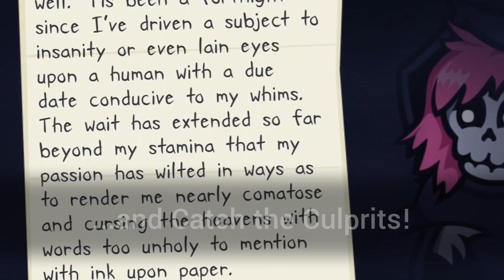Crime Reaper — Trailer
Available to Buy and Wishlist!
Welcome to your newest gig — solving murders in the Afterlife for Mx. Death, the grimmest of reapers!

The Afterlife is filled with nefarious deities who tirelessly make humans kill each other in the world of the living. Your job is to catch them using the clues left behind to arrange the Weapons, Motivations, and Locations that were present at the time of death.

Crime Reaper takes the intrigue of murder mystery logic puzzles, like Cluedo and Inspector Parker, and combines it with the ingenuity and simplicity of Sudoku. There are over 16,000 possible murder scenarios that can occur and likely millions of different puzzle variations. To top it off, there are 14 different criminals to catch in Career mode with plenty of hijinks for you and Mx. Death to experience.